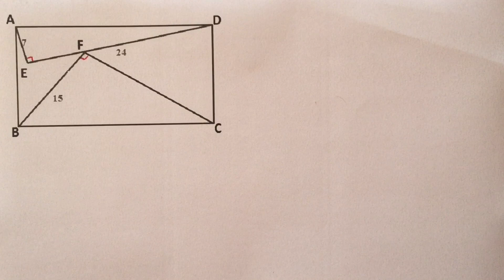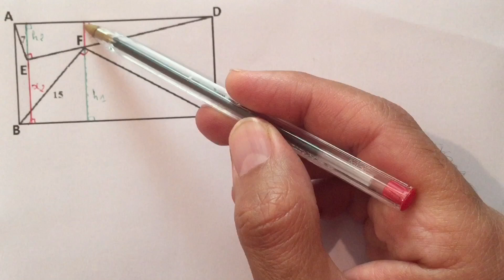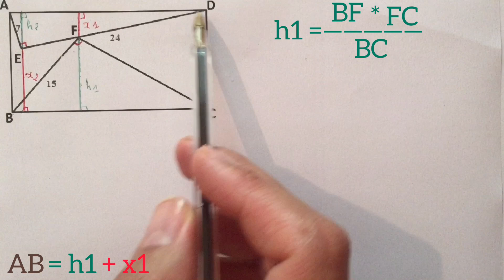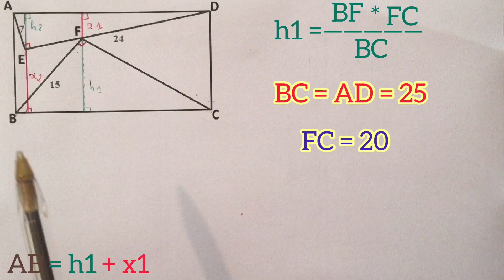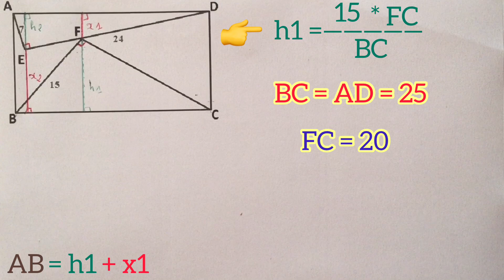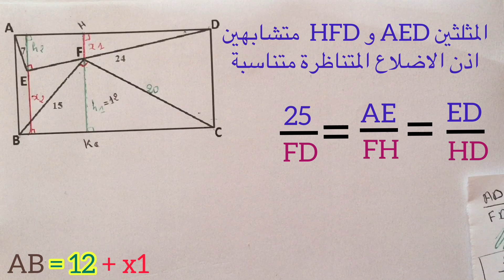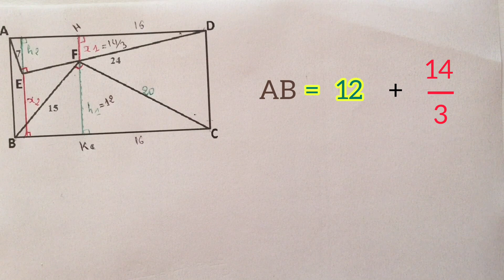اولمبياد الرياضيات : تمرين 18 حساب طول ضلع :المستوى الثالثة اعدادي والثانوي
مبرهنة فيتاغورس المباشرة
المثلثات المتشابهة